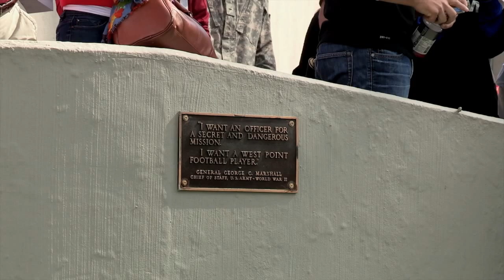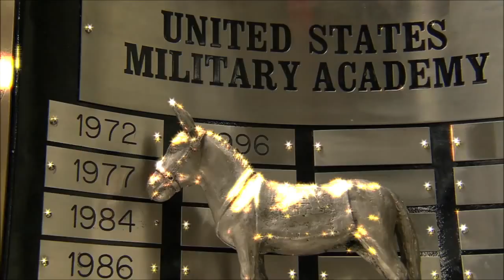2014 Army Football Trailer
The Army Football Team returns to Michie Stadium on September 6th to take on Buffalo and open the 2014 season.